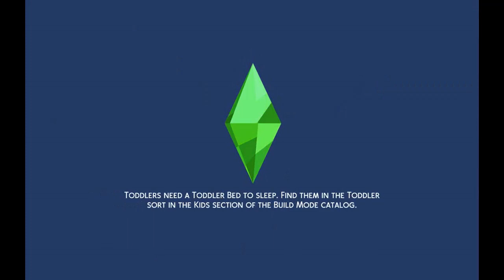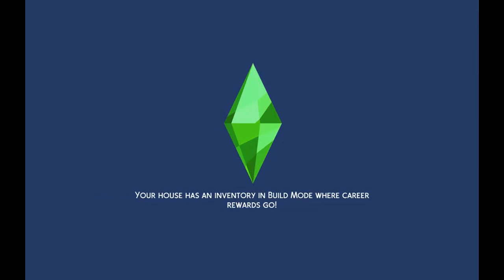Making money scenario ep 287